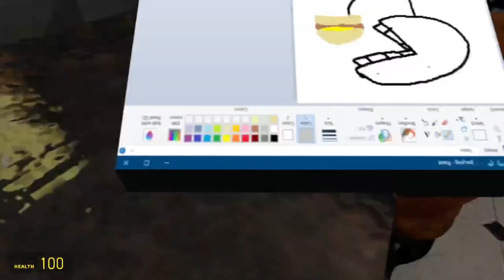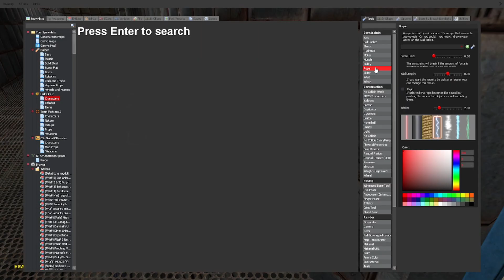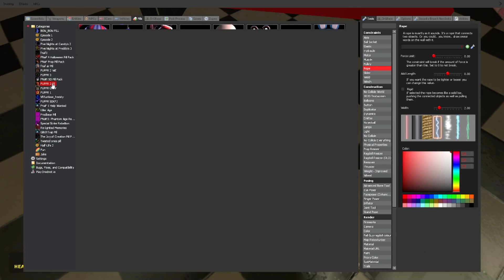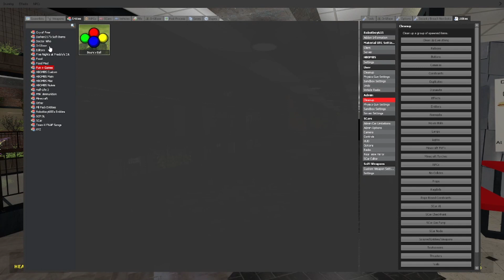[ gmod / fnaf ]no ears season 3 part 3 w/ clapz bun